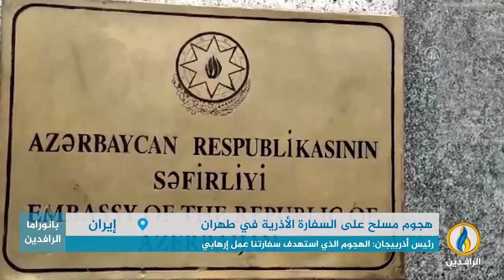تقرير إخباري.. توتر بالعلاقات بين إيران وأذربيجان بعد الهجوم المسلح على سفارة باكو بطهران